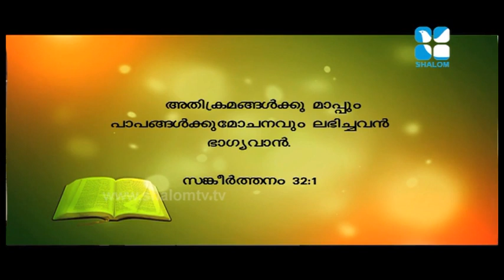Vachanam Rev, P K Zachariah Epi#2